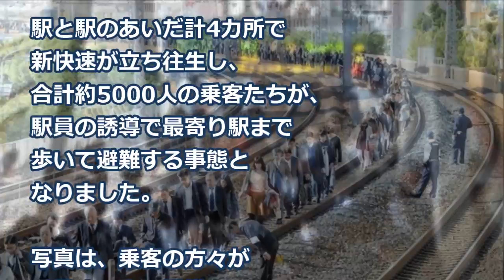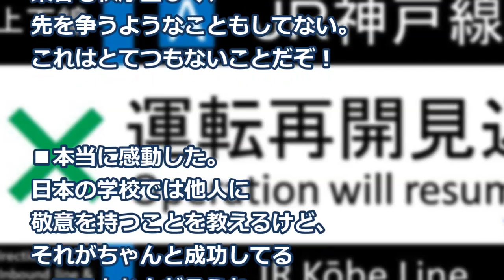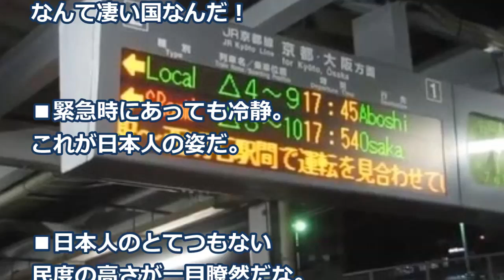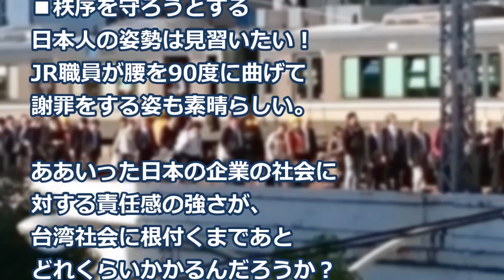【海外の反応】衝撃！日本人の民度と凄さが一目でわかる光景に世界がびっくり！外国人「日本人はコワい！何故ならッ…！」驚きの理由と真相とは！？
【海外の反応】仰天！日本車の異常な信頼性に世界が衝撃！外国人「日本の技術と日本車が大好きだ！」日本車とヨーロッパ車はどちらが勝る？英メディアによる気になる結果は!

【海外の反応】衝撃！日本の高校に行きたかった？外国人留学生の日本人らしいある光景に親日家達も羨望？びっくり？日本すごい！

画像：
free-photos.gatag.net